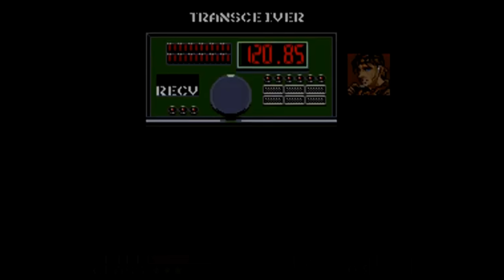The Outer Heaven Uprising - Metal Gear 1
The entirety of Metal Gear for the MSX.
With Blindcat, in his first exposure to the Metal Gear series.
It was all canon at the time...